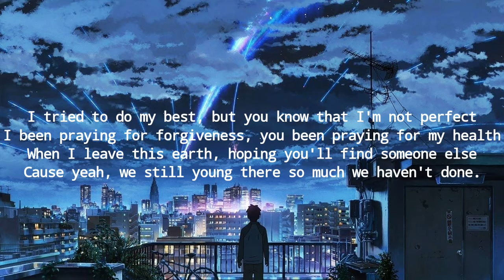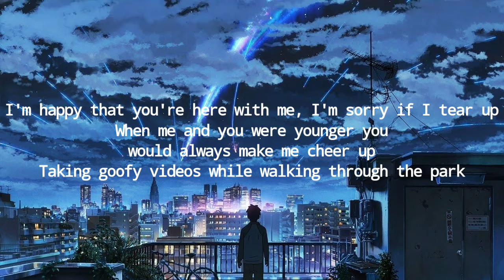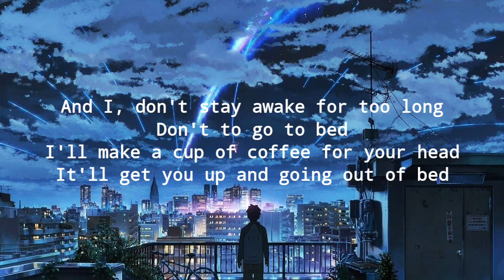DEATH BED - POWFU FT BEABADOOBEE (AUDIO EDIT+LYRICS) - WEAR HEADPHONE FOR BEST EXPERIENCE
Download Powfu Death Bed (Lyrics) ft. beabadoobee | don't stay awake for too long: